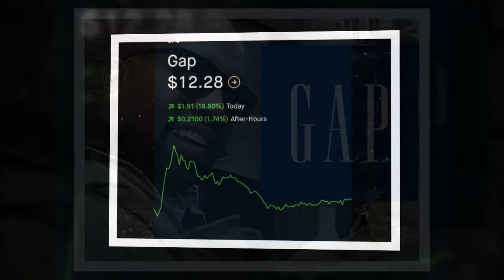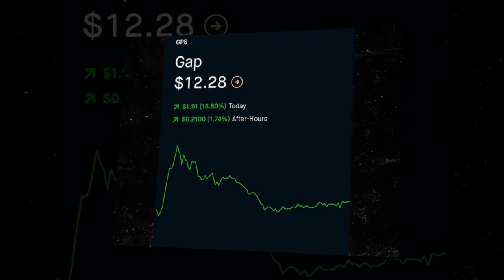Kanye West Lands Deal with Gap to Launch Yeezy Gap Line, Stocks Surge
TMZ.com
3:51 PM PT -- The Yeezy effect is already happening ... GAP stock is surging over 18 percent on the heels of Kanye's new deal.
Robin Hood
Kanye West has until 2030 to fulfill his mission of providing clothing for the masses ... and he just might make Gap cool again, in the process.
T